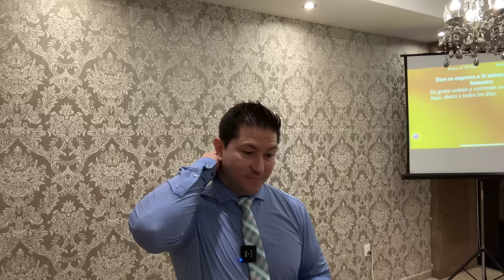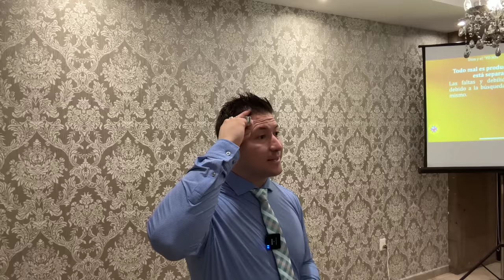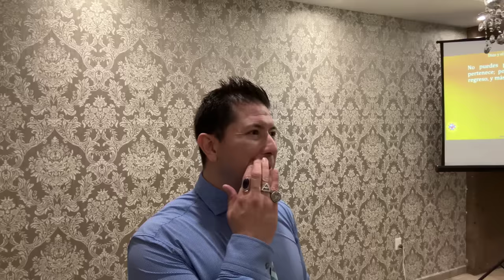DIOS MORA EN TI: Dios y el “YO SOY”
En este tutorial, exploraremos las enseñanzas de Emmet Fox sobre la conexión entre Dios y el "YO SOY" en la metafísica. Aprenderemos a reconocer la presencia divina dentro de nosotros y cómo nuestra percepción y pensamientos influyen en nuestra relación con Dios y la vida.

Destacados
🙏 Dios mora dentro de cada uno de nosotros, y es importante reconocer esta esencia divina.
💭 Nuestra mente es el primer punto de contacto con Dios, y la intuición es la voz silenciosa que nos guía.
👥 Todos somos iguales en esencia, y no deberíamos sentirnos separados de los demás.
💡 Limitamos la expresión de Dios en nuestra vida según nuestros pensamientos y creencias.
💖 El "Cristo" es la chispa divina dentro de nosotros, y debemos dedicar tiempo para conocerlo y permitir que se exprese.
🌟 Dios es ilimitado, y nuestro suministro de energía divina es infinito; solo debemos abrir nuestra mente para recibir más.
💰 La energía divina se manifiesta en diversas formas, incluyendo la abundancia material y relaciones enriquecedoras.
Este tutorial explora cómo cultivar una conexión más profunda con la presencia divina dentro de nosotros y cómo eso puede transformar nuestra vida en todos los aspectos.
🔴🎙TRANSMISIONES DIARIAS  en:
ht.ly/fuTt30rvfRL